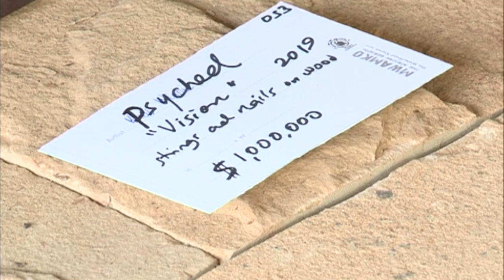Art Advocacy | How Kenya's Youth Are Using Art to Push for Policy Change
Ever so often, a group of young artistic Kenyans organize an art display at the Nairobi suburb of Karen to try and push the government to formulate better policies protecting art and culture in the country.

Timothy Otieno reports on a group of determined people, some of whom have quit their day jobs to focus entirely on art, hoping to change the narrative in a society many of them believe does little to appreciate their talents as actual means of making a living.

(This story aired on 19th January, 2020 on KTN News).